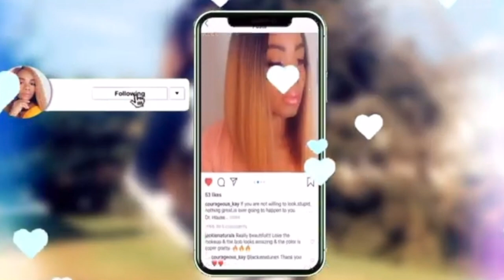10 Minutes Quick Hairstyle Using Braiding Hair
10 Minutes Quick Hairstyles Using Braiding Hair

Makeup Products
Highlighter Palette~~~
Gorgeous Me Eye Shadow Tray~~~
Alicrown Lashes~~
BS_Mall Makeup brush Set~~~
5 Set Beauty Blender~~~